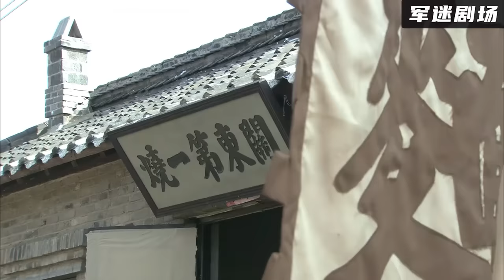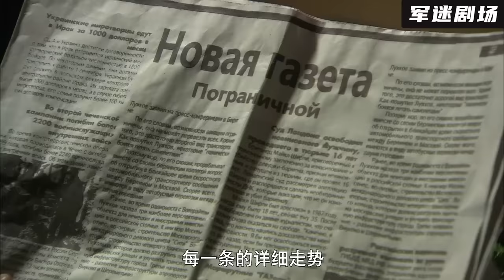【最新電影】飯店快倒閉，老闆卻留乞丐吃麵，不料乞丐有大本事，生意一夜爆火！短劇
此視頻來自電視劇：cgdqz